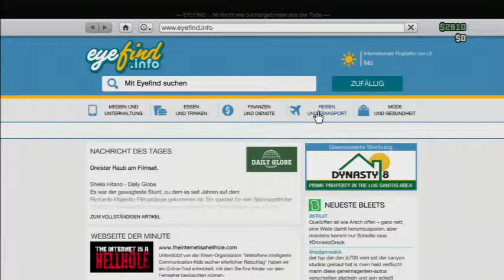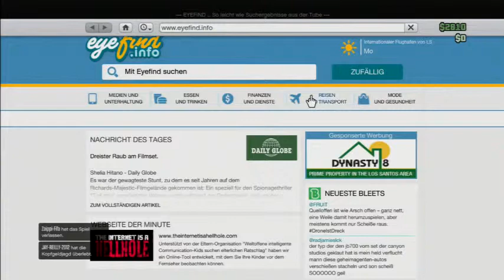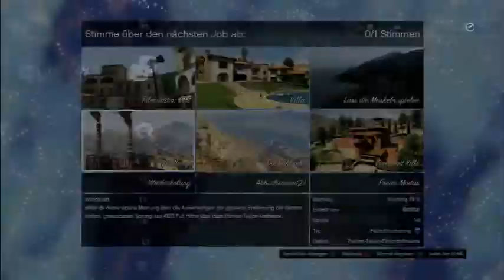Lets Play Together GTA 5 Online Deutsch Terroranschlag in Los Santos vom PS3 Zocker YouTubeGamescom